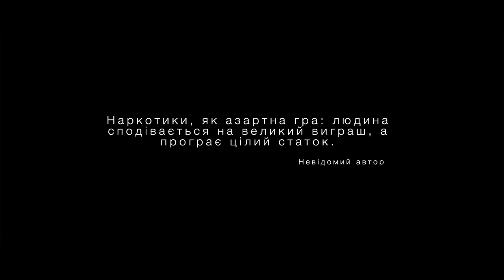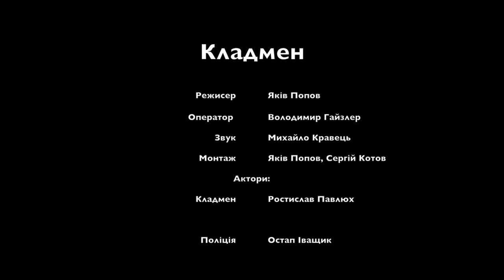к/ф ''Історія Кладмена''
Що відбувається по інший бік нашої діяльності?
Команда СтопНаркотик та DrugHuntersLviv презентує короткометражну стрічку ‘’Історія Кладмена’’

Відео відзнято за підтримки Володимира Михальчука та групи компаній ‘’Тектоніка Львів’’ за участі Ротарі-клуб Львів та патрульної поліції Львівської області.